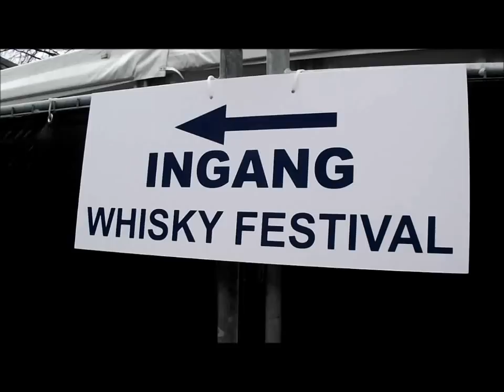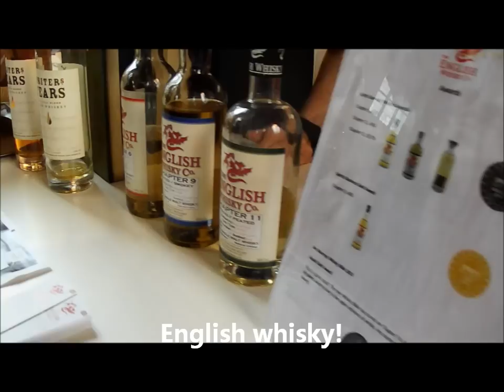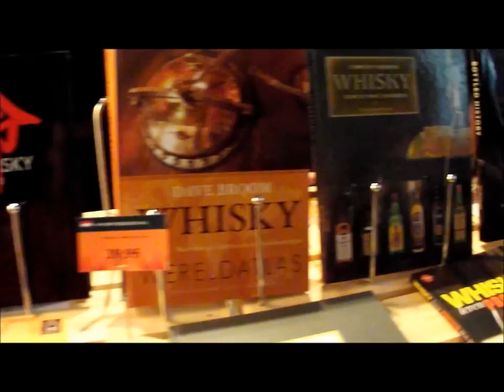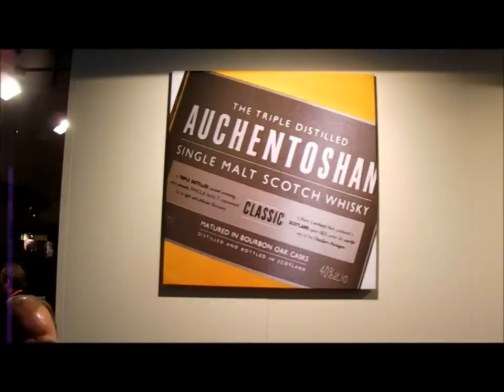International Whisky Festival The Hague, Netherlands, 18-20 November 2011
Report  of the International Whisky Festival in the Grand Church in The Hague, the Netherlands, from 18 to 20 November 2011.
Verslag van het Internationale Whisky Festival in de Grote Kerk in Den Haag van 18 tot 20 november 2011.
Meer festivals: Whiskyfair Twente 10-11 februari 2012; Whisky Festival Noord Nederland 23-25 maart 2012
Meer whiskytips op Twitter en Youtube